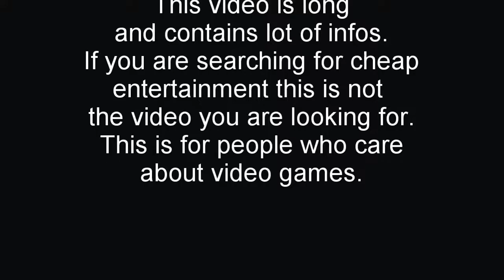SBMM DESTROYS Games (Warzone) | How it works and why it's BAD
Latest sub 🔥 Furkan Çelik
Here's my serious video about SBMM.
Let's show how sick we are of SBMM.

Wish you a nice weekend !
CapunatorTV